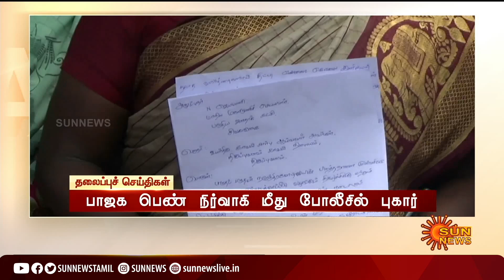Headlines Now | Evening 4 PM | 26-08-2022 | Sun News | Tamil News Today | Latest News